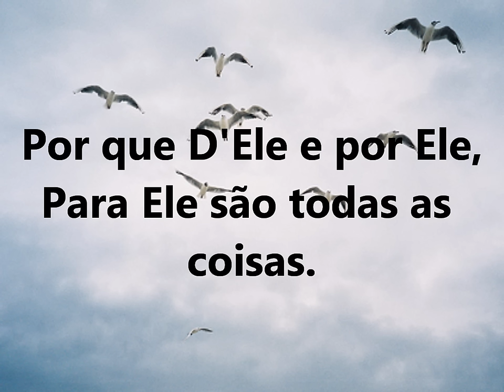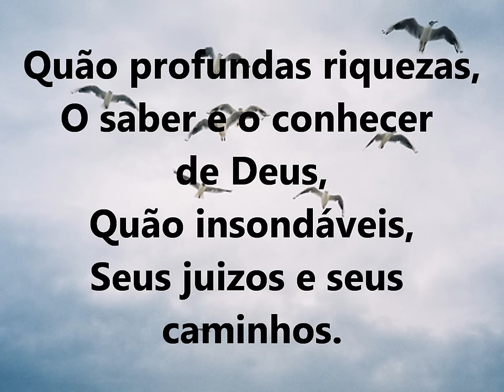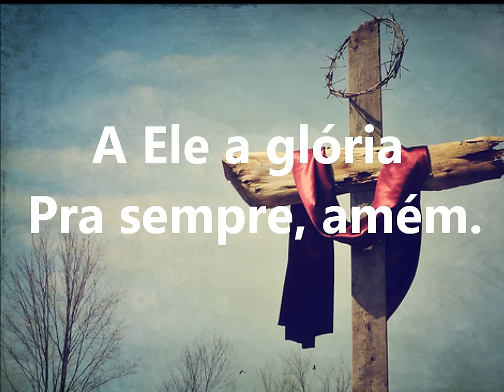A Ele a Glória -- Diante do Trono LEGENDADO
Somente a Ti, Senhor, toda honra  e toda glória!!

Vídeo para data show... !!